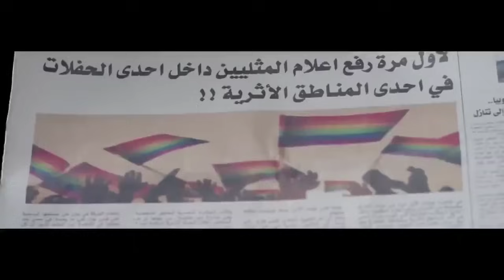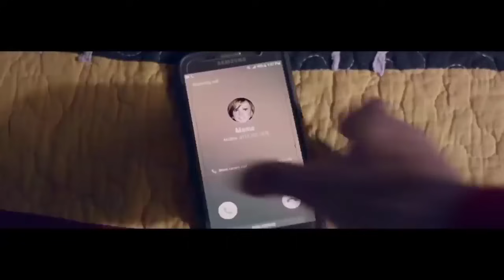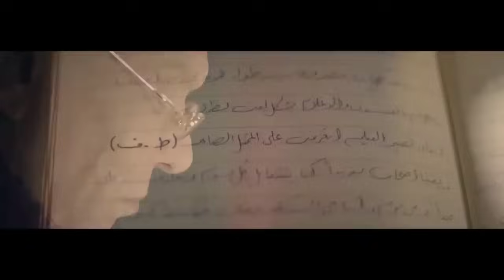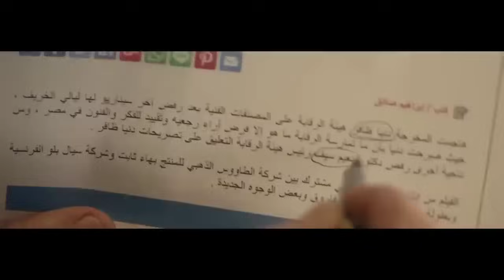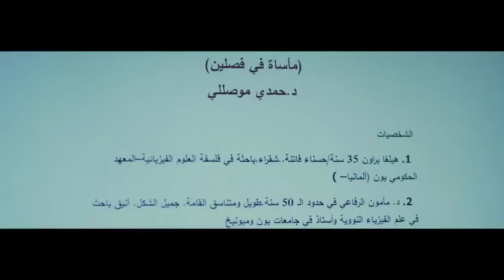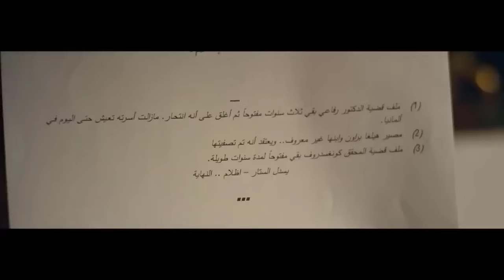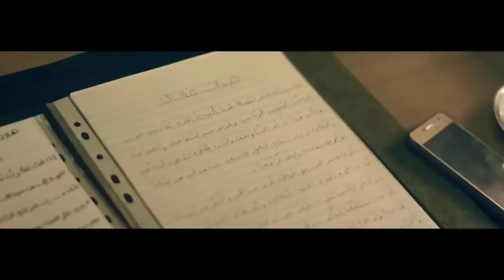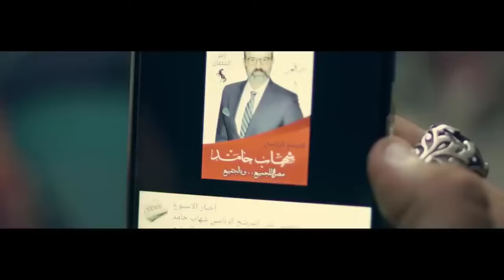ساعتين من الإثارة والتشويق مع | البيه الظابط | بطولة الجوكر فتحي عبد الوهاب 🔥🎬